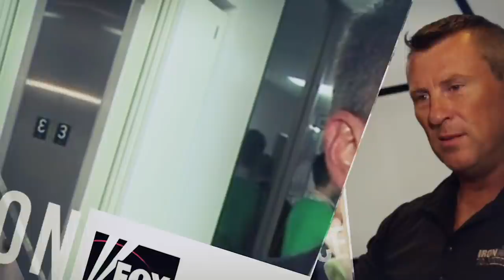Saturday Update: BILL PASSED Congress NO Stimulus in Delivering for America HR 8015 $25 Billion USPS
💰 GET FREE MONEY NOW! OPEN AN ACCOUNT IN WEBULL AND GET A FREE STOCK!

The Delivering for America Act has been passed. This Saturday afternoon.. No Stimulus is it in.
Nothing for us. But we will get our mail. Louis Dejoy will get the money need to not interrupt our votes.

Congress will not be back HOUSE until August 25 2020. When we hope we could see something pass we need.

The fact that everyone is in Washington gives hope that maybe something could be done to pass the stimulus that America needs now to care forward during this virus.

I hope your safe.

Gear Used to Make this Video &  Books I recommend.